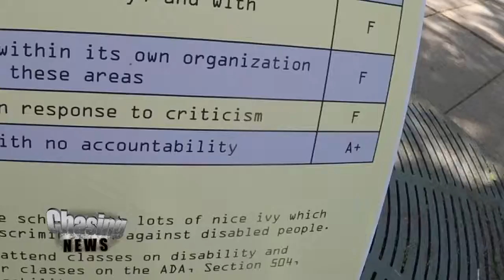Ivy League Anger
Disability rights activists gathered at Princeton University Friday to protest controversial remarks made by tenured university professor Peter Singer.

Singer, a bioethicist, has been criticized for his view that, "Killing a defective infant is not morally equivalent to killing a person. Sometimes it is not wrong at all."

Alan Holdsworth, an advocate with Liberty Resources, says this view is similar to the 1930s Nazi view of terminating babies to create a master race.

"This is how the Nazis used to justify parents handing over their children for the gas chamber," Holdsworth said.

The protesters are not calling for the school to fire Singer or for him to resign, but to have a more inclusive curriculum. The school declined comment on this issue, and Professor Singer could not be reached by email or phone.